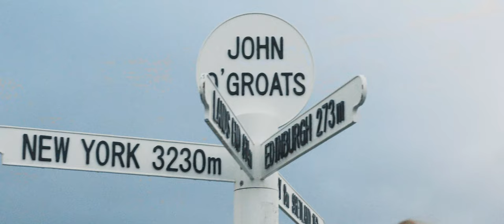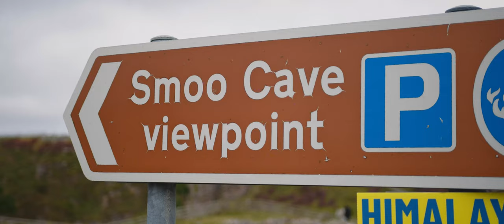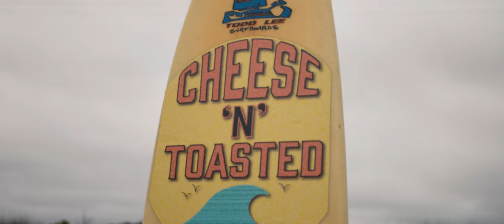SC500: a surf film | Glasgow Uni surf riders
Favourite project this year! Privileged enough to join GUSR on their annual north coast 500 surf trip in Scotland and capture some of the highlights. Thanks to the committee for organising a rad trip, till next time! YEEEEWWW

Kit:
BMPCC6K Pro

Music Creds:
“Blurred Visions” by Chemtrails
Music & lyrics by Mia Hughes (PRS), credited as Mia Lust
Master holder: PNKSLM Recordings
Publisher: n/a – Mia Hughes